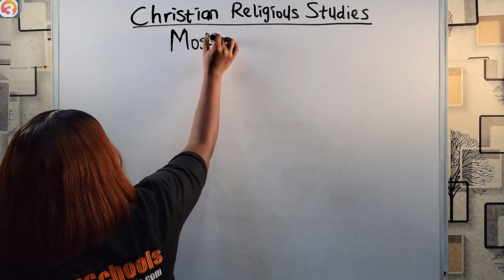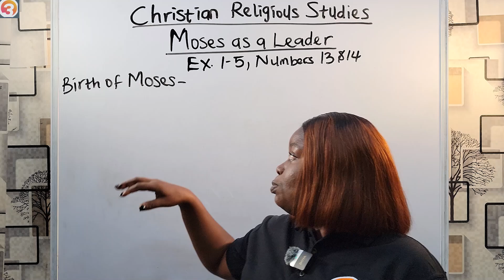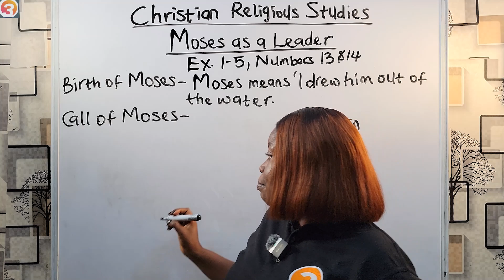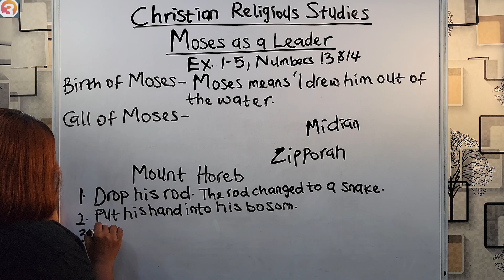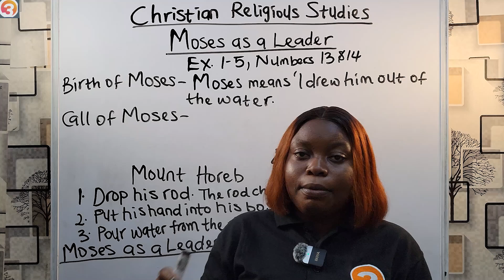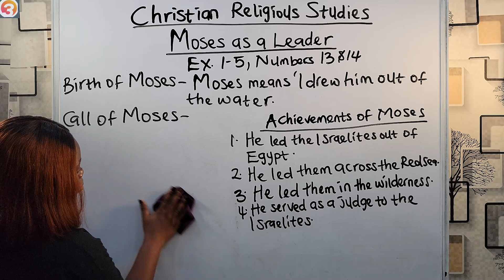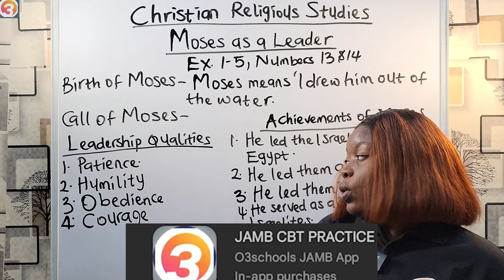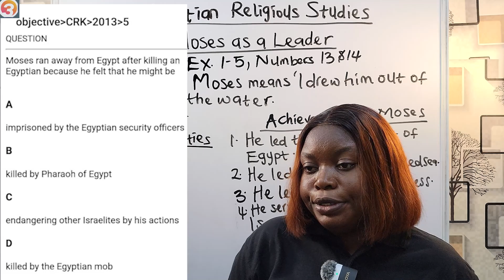JAMB CRS 2025 EP 12 - Moses As a Leader + Likely Exam Questions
This is the 12th Episode of the JAMB Chemistry online Lessons/Tutorials

In this Episode, we take a look at the life of Moses and all the qualities he displayed while leading the Israelites.